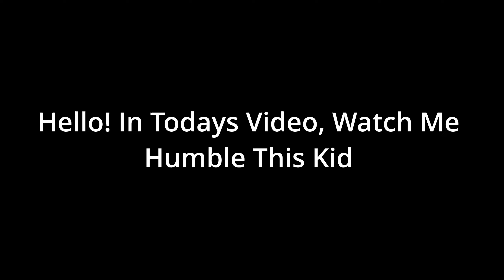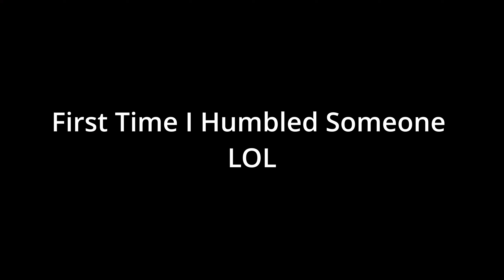Met The Kid I Humbled Somehow | ROBLOX JAILBREAK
I Somehow Humbled This Kid So Hope Yall Enjoy :)

Yes I Know Today's Video Is Short But Ill Upload More Now That Im On Break!